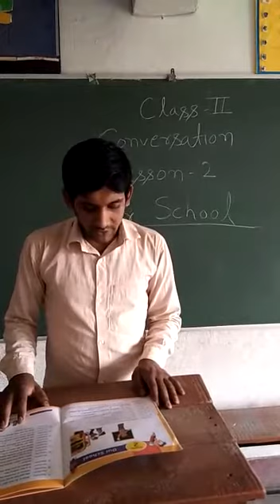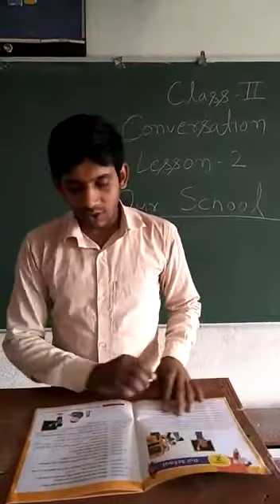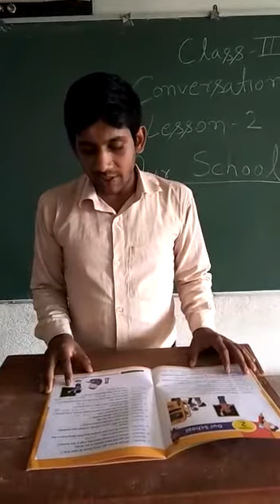Std. 2-eng. Conversation ch2(complete)